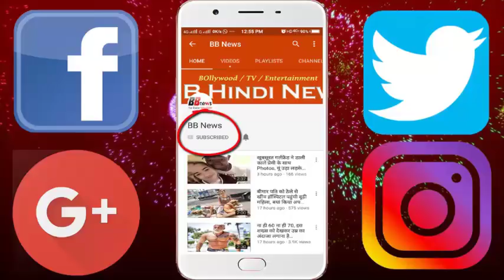देखिये क्या क्या चलता है एकता कपूर के होली पार्टी के अंदर...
Like any common man, Bollywood cilibrias also dance and dancing in the color of holi. Many of the best-known celebrities appear to have given Holi's party in their own homes. But this year, the death of Bollywood superstar Sridevi due to the death of Holi in Bollywood corridors has diminished, but in spite of its Bollywood quirky Ekta Kapoor has organized a splendid Holi party in which many stars from Bollywood and TV industry had come to glean . Where he was seen doing so much fun.

The TV Industry's Cuiin Ekta Kapoor remains very much in the discussion due to her parties in the industry. In the same way, once again Ekta organized the Grand Holy party for the TV Selebes on this special occasion of Holi. Some pictures of which are increasingly viral on social media. Many of the TV stars in this party were painted in color. The same Big Boss 11 fame, Akash Dadlani, was seen singing with everyone in his rap. Apart from this, Actress Padh Khan, also seen in the character of the most beautiful serpent of Nagin, was also very beautiful. In this party, famous TV actor Jay Bhanushali has been seen wearing Fan Moments. The special thing is that, in this celebration of Holi, TV Selbes celebrates Holi with fiercely and fluttered.

In Ekta Kapoor's Halo Party, many celebrities of Bollywood and TV reached the place and were very happy. Unity is a TV made through many TVs. Ekta Kapoor is now going to build a great show with Bhojpuri actor too soon.

BB NEWS!!